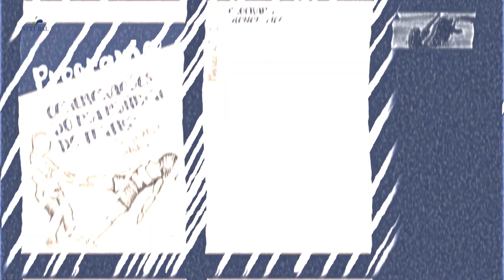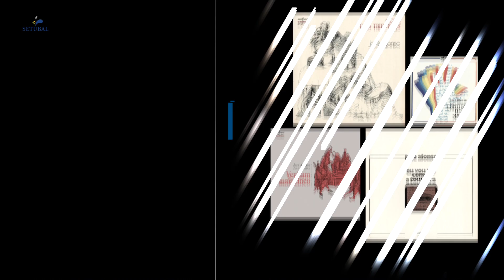Escolha Setúbal (16 a 19 mar)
As comemorações do Dia Mundial do Teatro e as programações do Março Mulher e do Mês da Juventude estão em destaque na agenda de eventos para os próximos dias. Fique a par destas e de outras sugestões nesta edição do Escolha Setúbal.